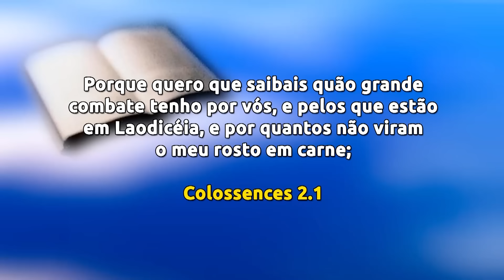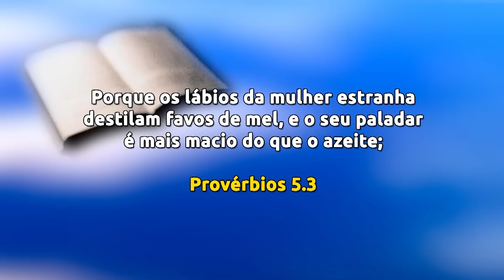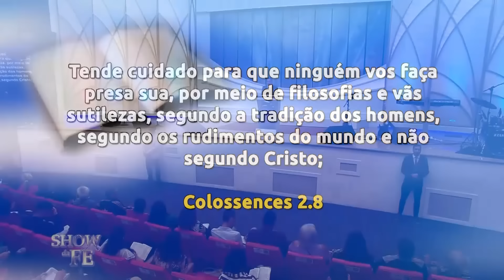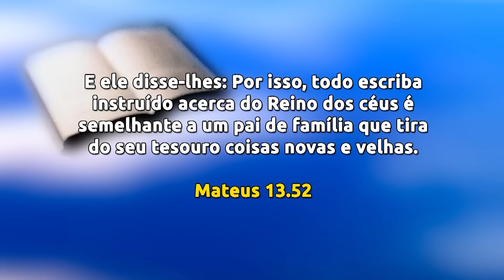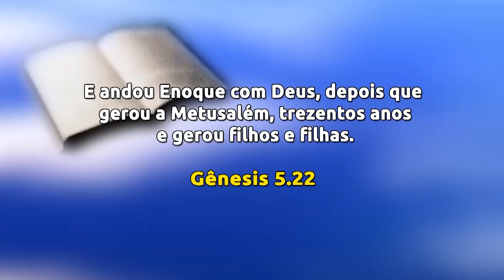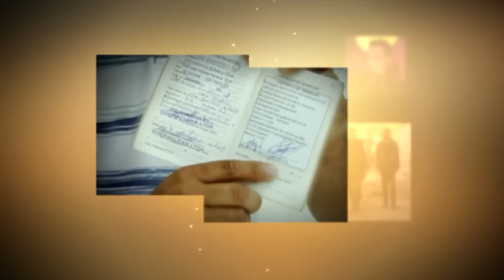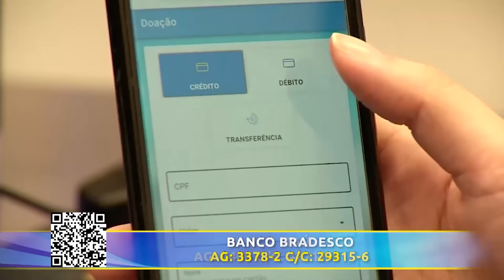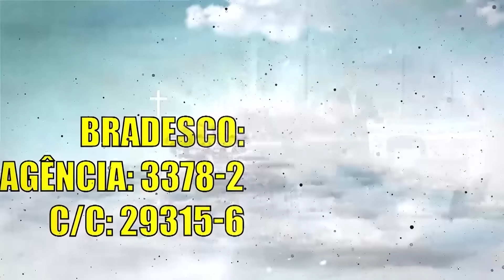Show da Fé | Cuidado com os persuasores! (18/04/24)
O Senhor nos adverte sobre os persuasores: E digo isto, para que ninguém vos engane com palavras persuasivas (Colossenses 2.4). O cristão que considera qualquer conselho fora das Escrituras se desvia facilmente, mas Deus se alegra com aqueles que, com firmeza, mantêm a fé em Cristo. Acompanhe a mensagem do culto!

▷ ESCUTE O MISSIONÁRIO R. R. SOARES
▷ IGREJA INTERNACIONAL DA GRAÇA DE DEUS
▷ CANAL SHOW DA FÉ
▷ CONHEÇA A NOSSA ACADEMIA TEOLÓGICA
▷ REVISTA GRAÇA SHOW DA FÉ.
▷ ESCUTE A NOSSA RÁDIO
▷ ASSISTA RiT TV
▷ ASSINE AGORA A NOSSA TV
▷ LIVROS DA GRAÇA EDITORIAL
▷ TURMINHA DA GRAÇA
▷ ESCUTE OS NOSSOS LANÇAMENTOS
▷ FILMES PARA SUA FAMÍLIA
▷ SHOPPING DO POVO
Data de exibição: 18/04/24
Data de gravação: 17/04/24 - 9h
Número do programa: 6567